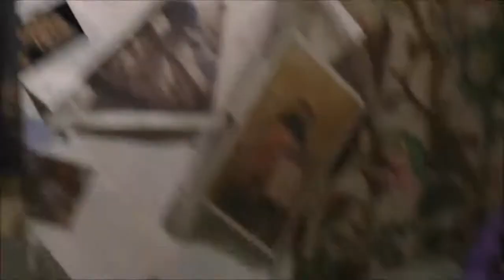How to carve the board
Official channel - Адольф Юрьев - ручная резьба по дереву

Today's video is the comparison of 2 carved parts of the board. They were carved differently. Generally speaking, there are two main differences: woodstain of different colours and different scale of the pattern. Same tools were used. To understand the difference in methods of carving - please, watch the video.